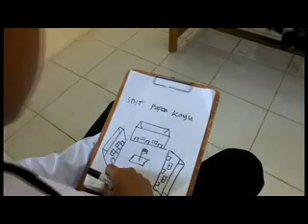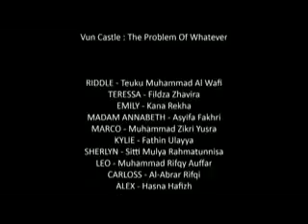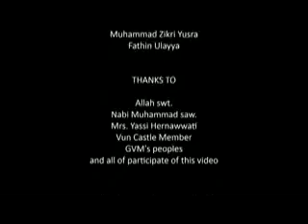X3 3 Anekdot